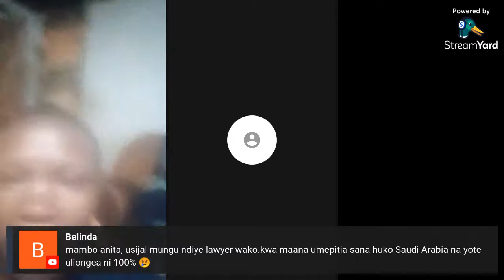ANITA KADESA and EDGAR ODHIAMBO FINALLY MESSAGE AHEAD OF MONDAY COURT HEARING